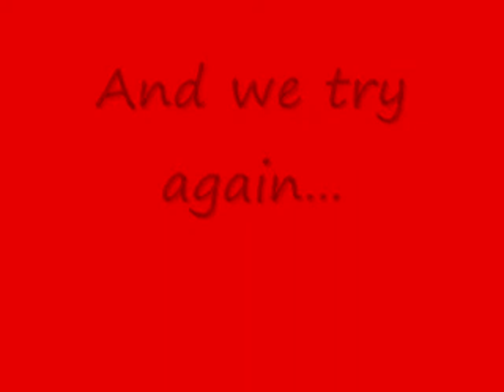Me and my littlebrother singing "When I was your man - Bruno Mars"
Hope you guys like our video and performance! :-D